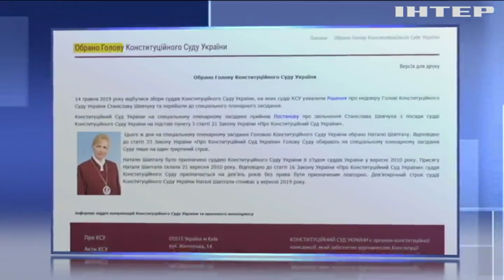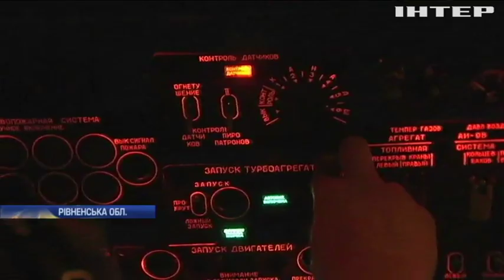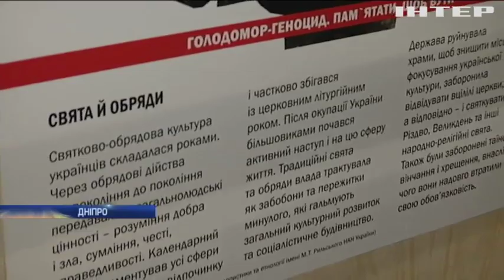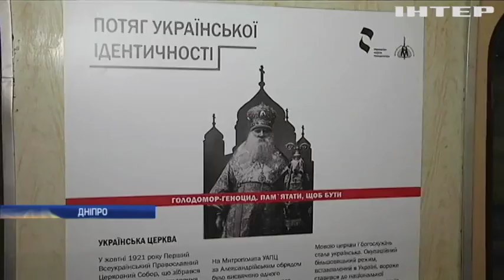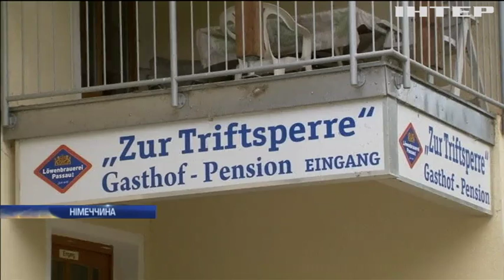Новости 9:00, выпуск за 15 мая 2019 года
Дивіться у цьому випуску: У метро Дніпра запустили потяг з постерами про Голодомор. У Вірменії створили центр креативних технологій. У Нью-Йорку продадуть речі зірок.